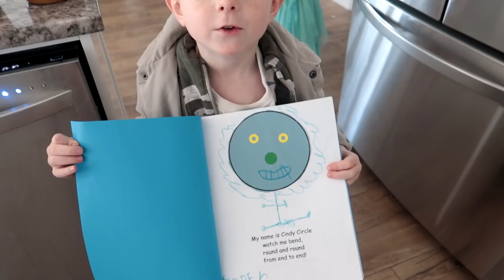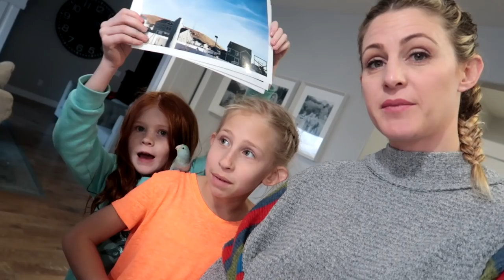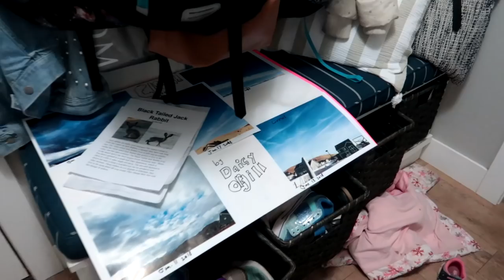😢 Roberta's Breakup (caught on camera)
Roberta 16
Zade 11
Daisy 9
Ambree 7
Ender 4
EB 2